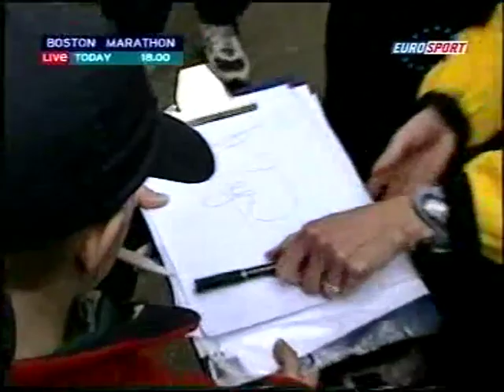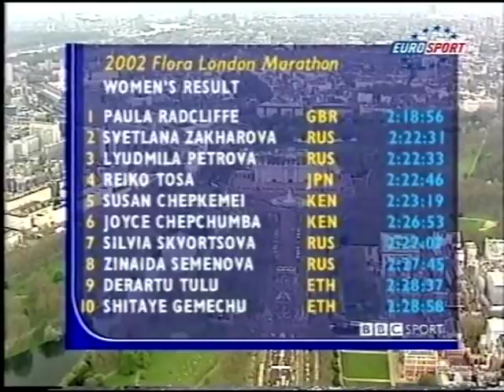Μαραθώνιος Λονδίνου 2002 με WR, 1η εμφάνιση Χαιλέ και Ράντκλιφ